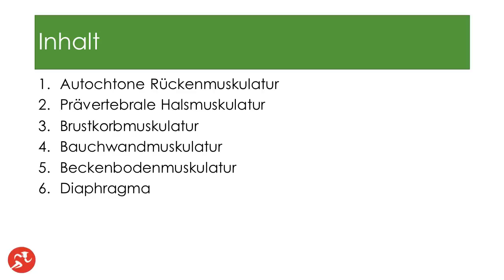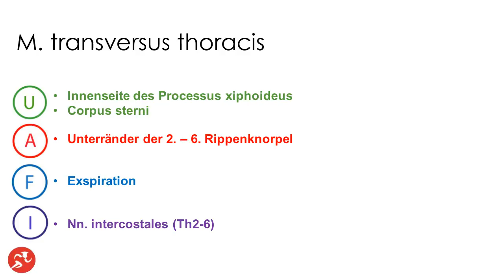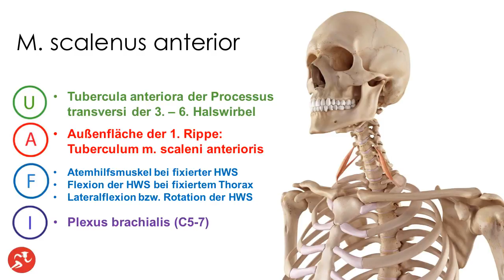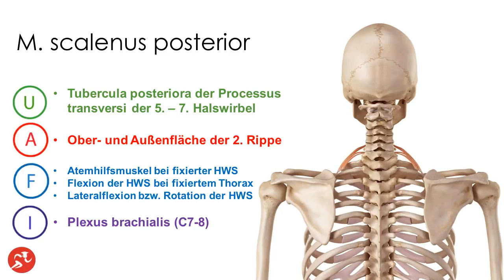Brustkorbmuskulatur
Kennst Du schon den digitalen Anatomie-Atlas speziell für Sportstudenten und Trainer?

Lerne Anatomie schneller als je zuvor und schlage jederzeit die wichtigsten Muskeln, Gelenke und Bänder nach! Klicke hier und hole Dir meinen 100% digitalen Anatomie-Atlas: